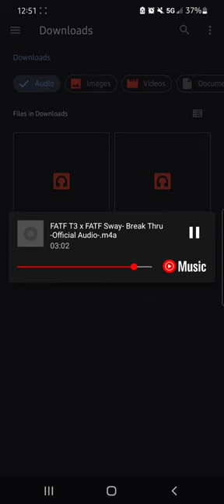BREAKTHRU- Fatf T3 x Fatf Sway